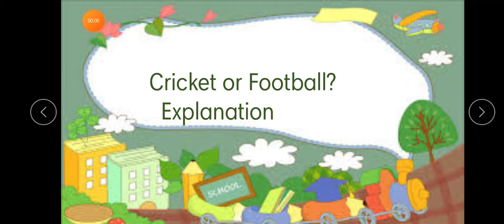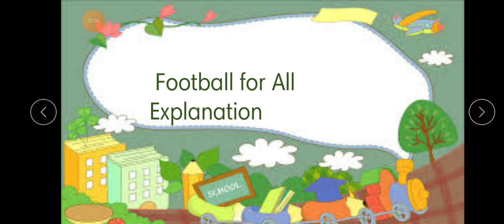L-1 Cricket and football Explanation Explanation(Std-I)(Sub-English Text)